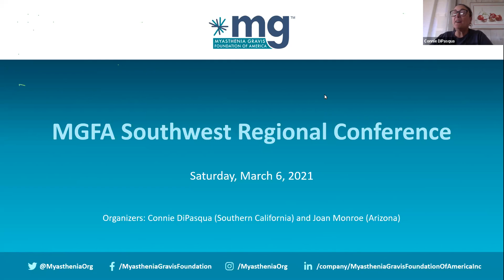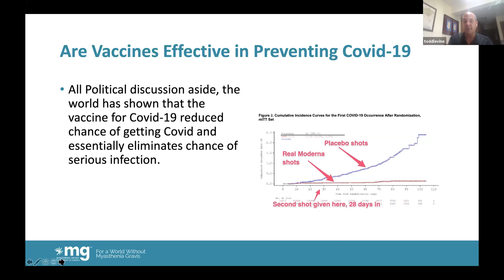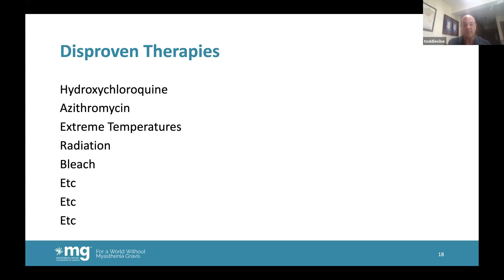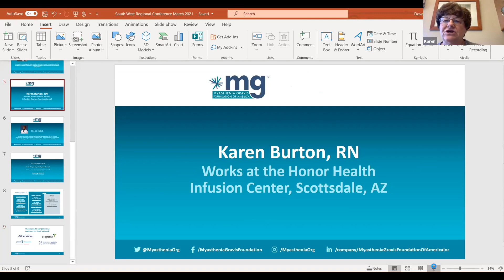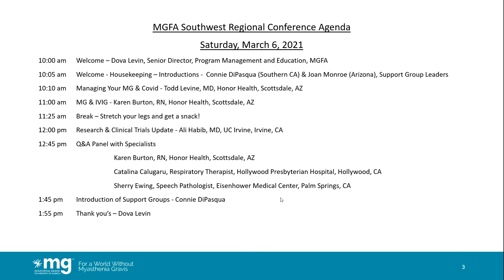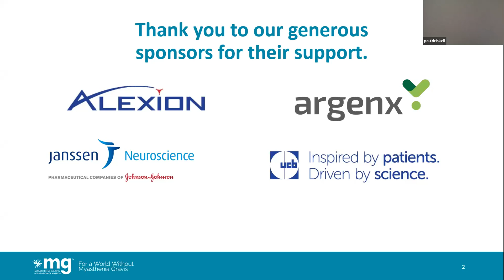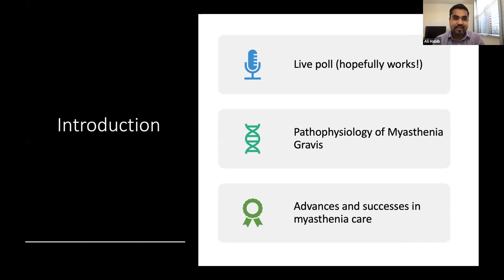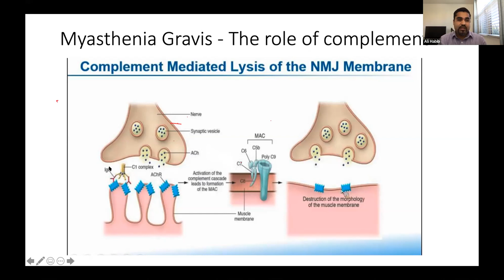MGFA Southwest Virtual Regional Conference - Mar 6, 2021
We are proud and excited to kick off the 2021 VIRTUAL Southwest Regional Conference! This  one-day series of informative online sessions featured a host of MG experts, medical professionals and volunteers who will help you learn new ways to manage your myasthenia.